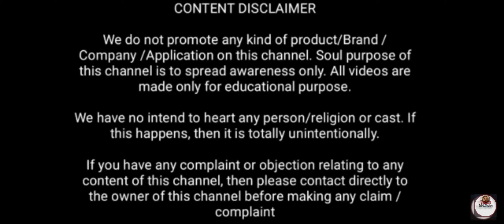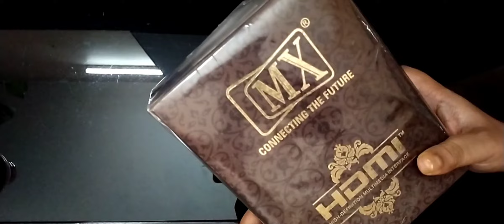Best 2.1 HDMI cable for Dolby Atmos Soundbar & VRR Games 🔥🔥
This is an unboxing video of MX 2.1 HDMI cable for Dolby Atmos Soundbar...

We do not promote any kind of product/Brand /Company /Application on this channel. The soul purpose of this channel is to spread awareness only.

We have no intention to heart any person/religion or cast. If this happens, then it is totally unintentionally.